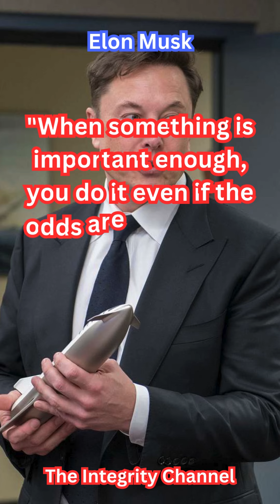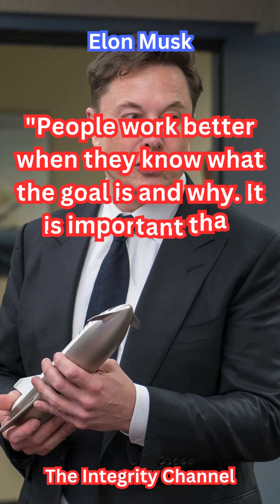Great quotes by Elon Musk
In this short video compilation, we take a look at some of the most inspiring quotes by the visionary entrepreneur, Elon Musk. From his thoughts on innovation to his insights on the future of humanity, Elon Musk's quotes never fail to spark inspiration and motivation. Whether you're a fan of technology, entrepreneurship, or simply admire his work ethic, these quotes are sure to resonate with you. Sit back, relax, and let Elon Musk's words inspire you to reach for the stars.